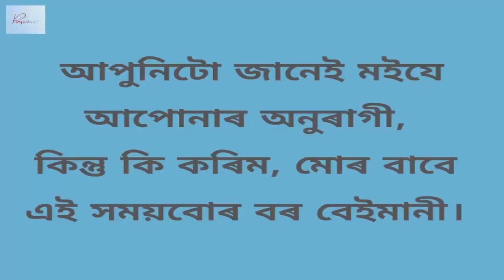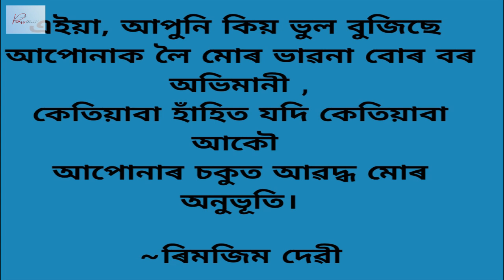YOUR POEM MY VOICE I RJ PAHI I PAint your HIghway with PAHI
If life is a journey we are on a highway. And on this journey here I am beside you to listen to you, to know you, to feel you and to be with you. Lets paint the highway together.